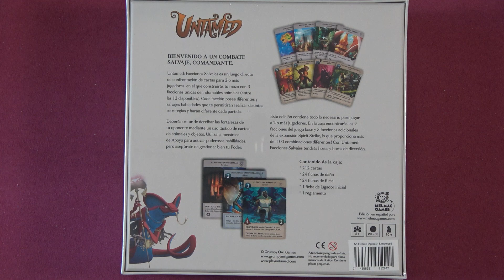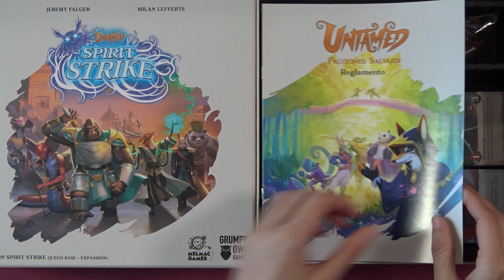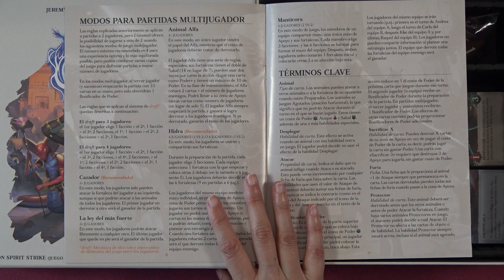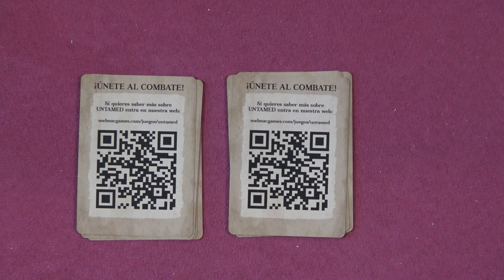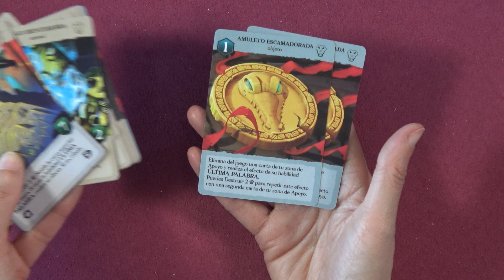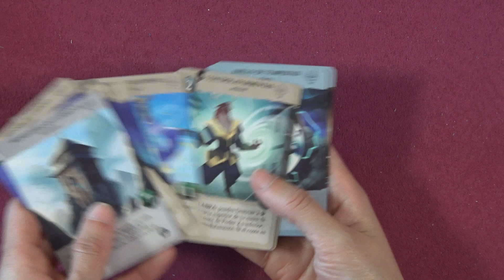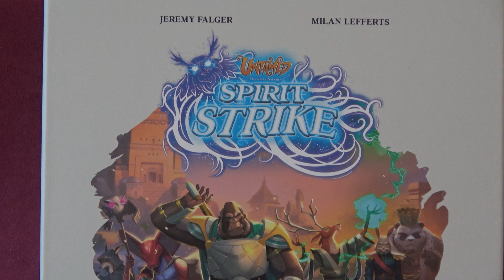UNTAMED SPIRIT STRIKE - Dentro de la Caja - Unboxing Juego de Mesa - unna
¡Bienvenido a la Tierra Salvaje, Comandante! ¿Cuál de las grandes facciones de animales elegirás para que sea tu aliado? ¿Los intrigantes espías zorro, los ricos mercaderes panda o los poderosos bárbaros rinoceronte? Tal vez unirás fuerzas con las locas serpientes para tratar de ganarte el favor de los dioses búho. ¡Solo tú puedes decidir quién gobernará!

BIENVENIDO/A A UN COMBATE SALVAJE.

Untamed: Facciones Salvajes es un trepidante juego directo de confrontación de cartas para 2 o más jugadores, en el que construirás tu mazo con 3 facciones únicas de indomables animales (entre las 12 facciones disponibles). Cada facción posee diferentes y salvajes habilidades que te permitirán realizar distintas estrategias y harán diferente cada partida.

Deberás tratar de derribar las fortalezas de tu oponente mediante un uso táctico de cartas de animales y objetos. Utiliza la mecánica de Apoyo para activar poderosas habilidades, pero asegúrate de gestionar bien tu Poder.

Esta edición contiene todo lo necesario para jugar a 2 o más jugadores. En la caja encontrarás las 9 facciones del juego base y 3 facciones adicionales de la expansión Spirit Strike, lo que proporciona más de ¡100 combinaciones diferentes! Con Untamed: Facciones Salvajes tendrás horas y horas de diversión. Además incluye mucho extras que se desbloquearon en la campaña de Kickstarter, como el inserto personalizado y las fichas de daño y furia de madera.

Contenido de la caja:

138 cartas de animales, 54 cartas de objetos, 12 cartas de fortalezas, 8 cartas de ayuda, 24 fichas de furia, 24 fichas de daño, 1 reglamento y 1 moneda de primer jugador.